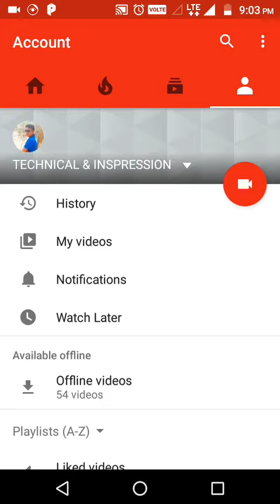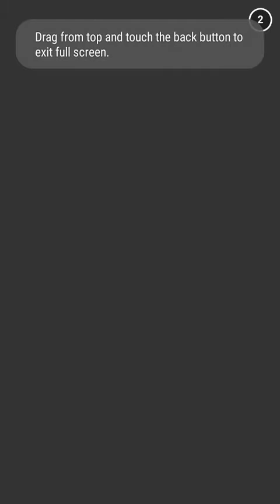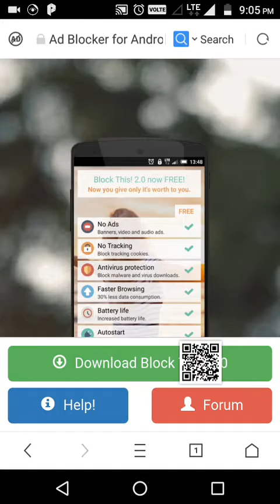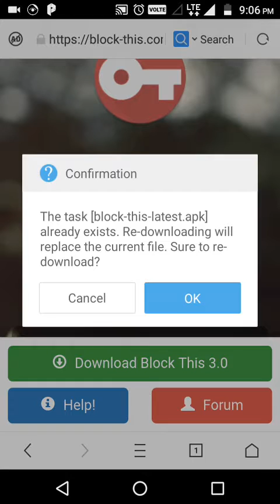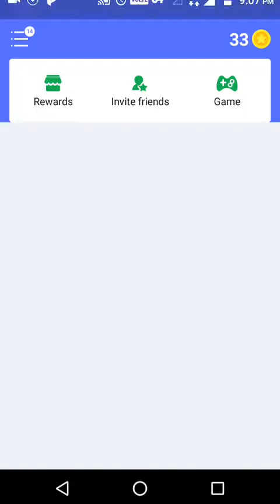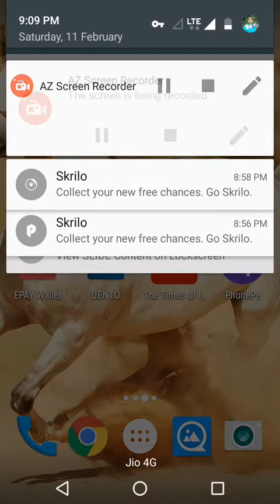अगर आप अपने फोन मे आने वाली Add से परेशान है तो ये विडीयो जरुर देखे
Block this - Open Source Ad Blocker For
Official homepage for Block This - the open  Block-This.com